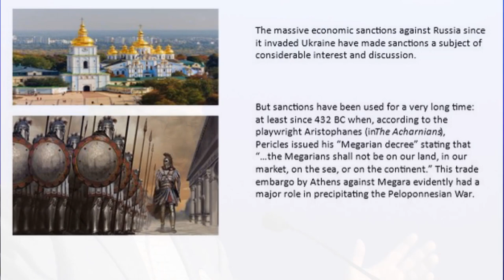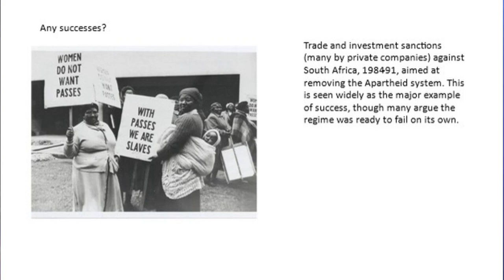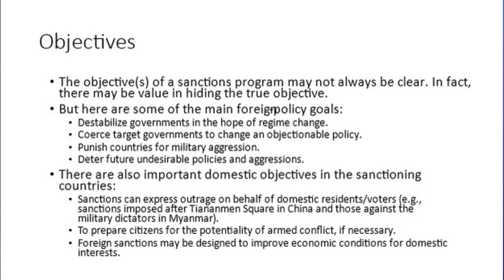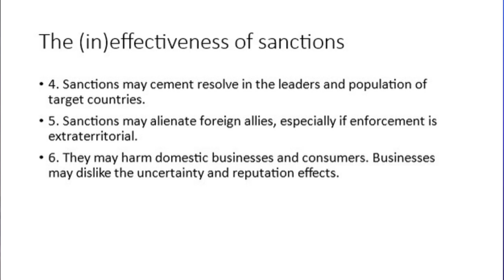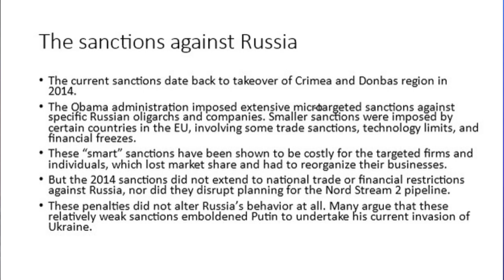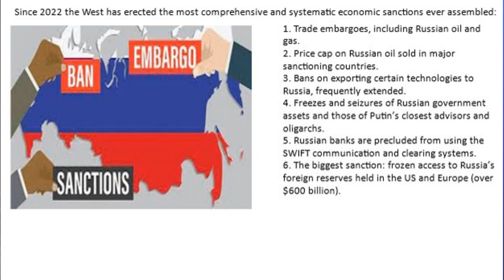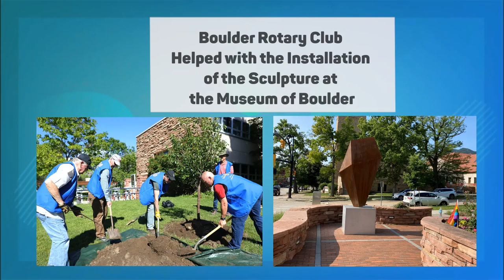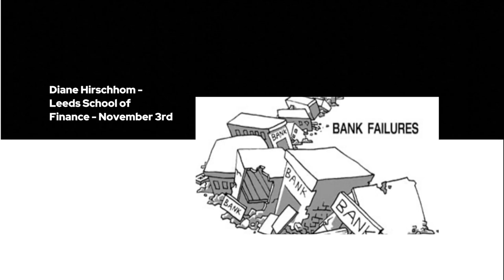Boulder Rotary Club 10/6/23 Program: Professor Keith Maskus- Economic Warfare- Russian Sanctions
Economic Warfare:Are The Russian Sanctions Working?
CU Professor Emeritus Keith Maskus

On Friday October 6, 2023, Dr. Keith Maskus discussed the concept of economic warfare, which largely means the imposition of various economic and financial sanctions, and conditions under which they are likely to succeed or fail.  Dr. Maskus related these concepts to the major sanctions imposed on Russia after its invasion of Ukraine in early 2022, discussing both the nature of the sanctions and whether they seem to be working. Dr. Maskus served as the Chief Economist at the U.S. Department of State from 2016 to 2017, where he led research and analysis on a wide range of international economic and security topics relevant to U.S. foreign policy. These include global economic growth, financial stability, sanctions, trade, energy and climate change. He was Associate Dean for Social Sciences at CU Boulder from 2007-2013 and is now a Professor Emeritus in Economics at the CU School of  Arts and Sciences.
The views, opinions and statements expressed by the presenter(s) do not necessarily reflect the views, opinions or beliefs of members of Boulder Rotary Club, it’s volunteer leaders or Rotary International.

If you'd like to learn more about Boulder Rotary Club, please visit our